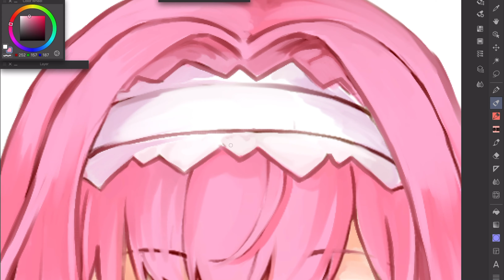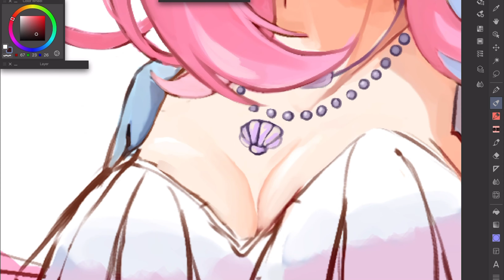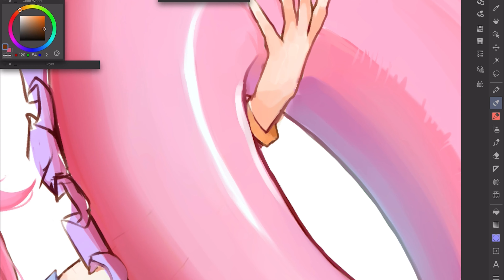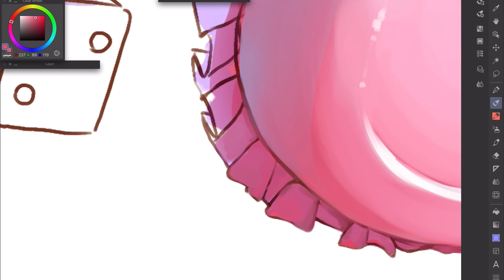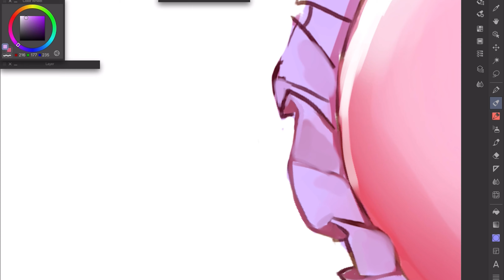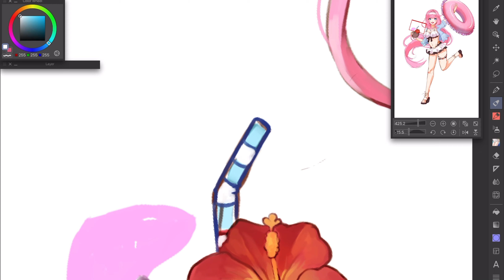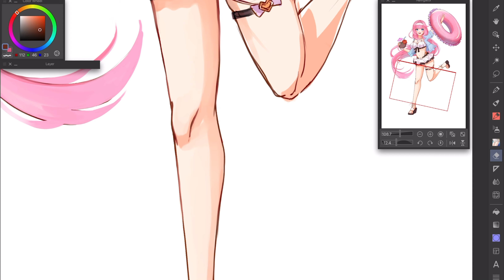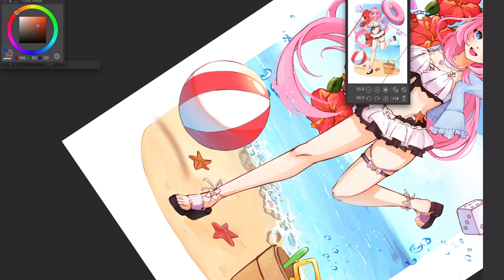[Timelapse] 原神/Honkai Impact 3rd - Summer! (Clip Studio Paint)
A bit late, but I am catching up with the things I have!